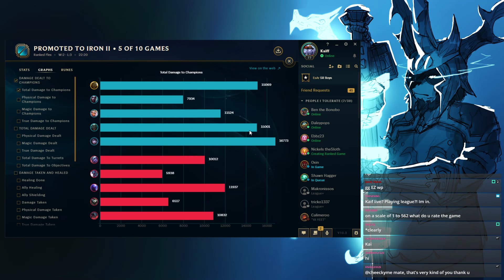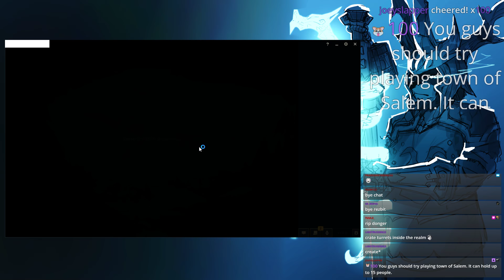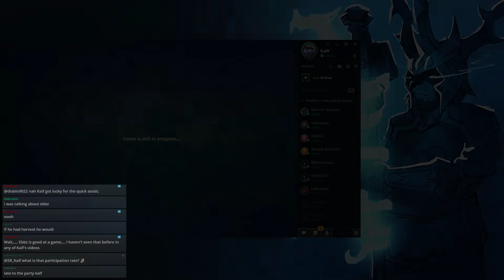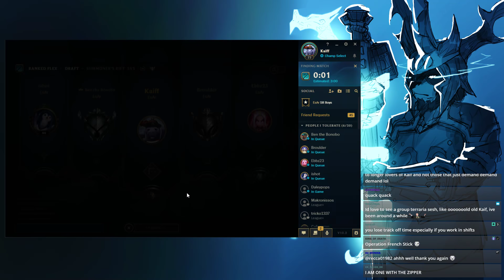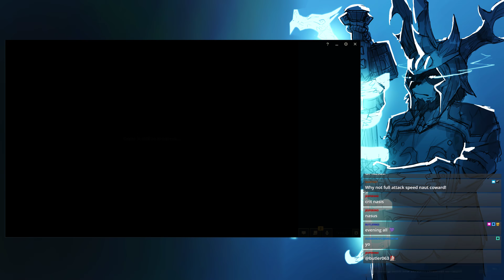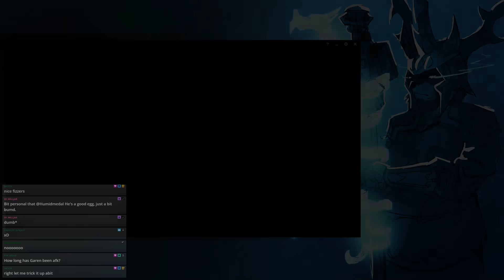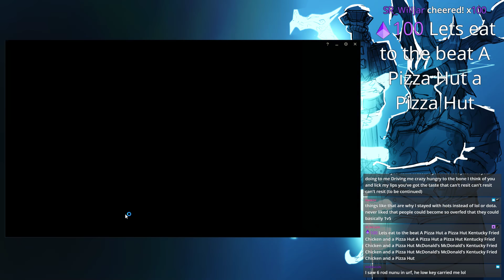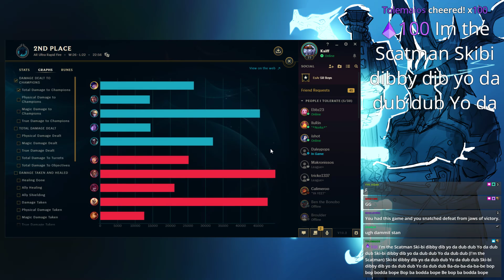The Tentacles Will Get My Inheritance | League of Legends